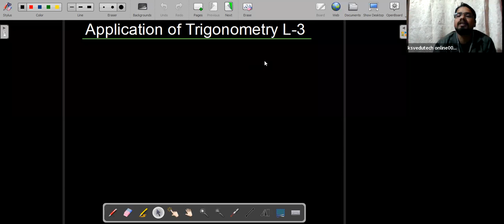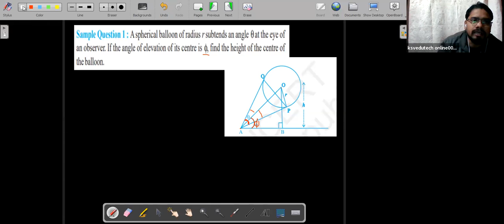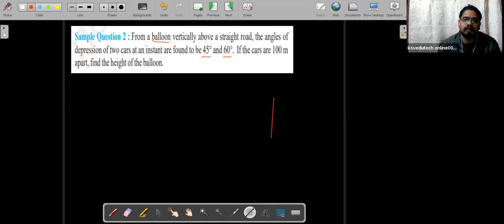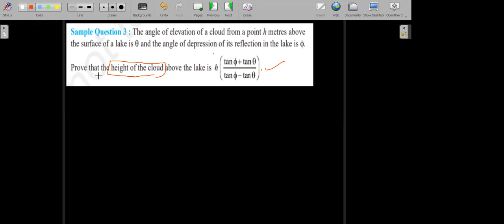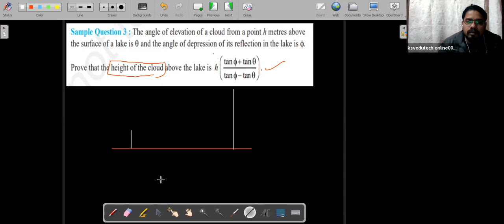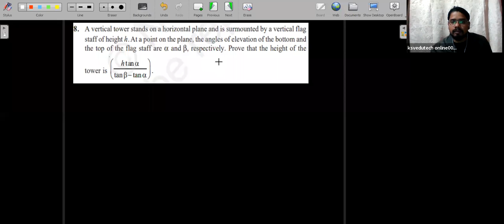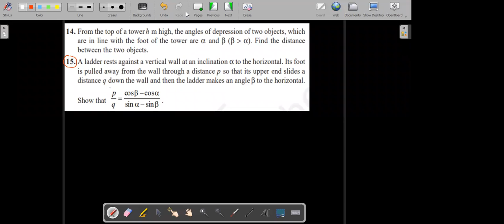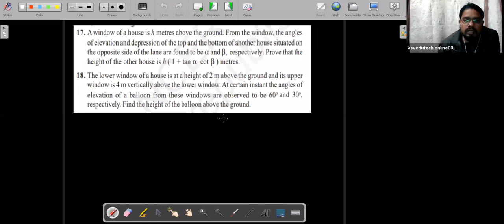Heights and Distance L - 3 By Sunil Sir